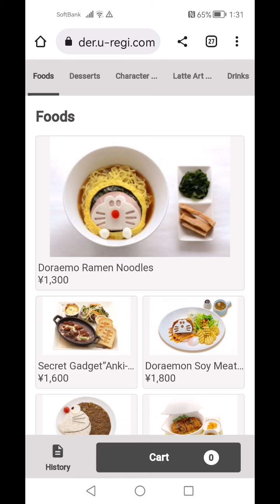Doraemon Cafe in Fujiko F. Fujio Museum, Kawasaki, Japan